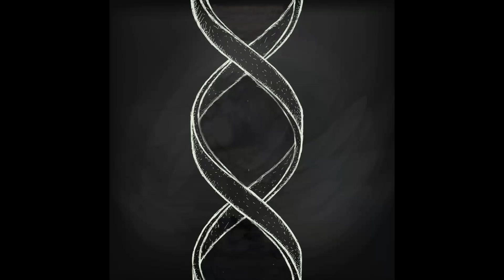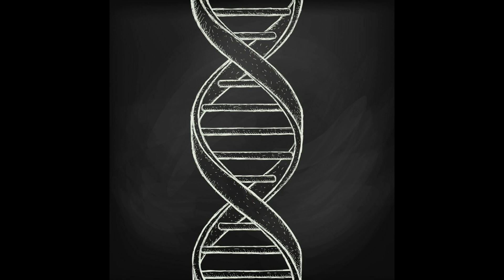SAVAGE SPIRITUALITY -- Something is Rotten....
1mmorta1coi1 to base...  do I have permission to do a Fly-By?

This video contains copywritten content, however under the Fair Use Act [Section 504(c)(2), Title 17 of the U.S. Code], this content is presented for the purposes of education/entertainment through the use of parody, satire, critique, analysis, and/or social commentary by means of subjective opinion.